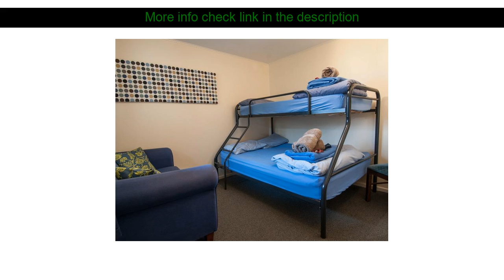Hotels Reviews: Kinloch Lodge - YHA Glenorchy ( Glenorchy, New Zealand )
Kinloch Lodge - YHA Glenorchy ( Glenorchy, New Zealand )
Address: 862 Kinloch Road

Ideally located in the prime touristic area of Glenorchy Kinloch Lodge promises a relaxing and wonderful visit. Offering a variety of facilities and services the hotel provides all you need for a good night's sleep. Take advantage of the hotel's convenience store fireplace ticket service luggage storage Wi-Fi in public areas. Comfortable guestrooms ensure a good night's sleep with some rooms featuring facilities such as carpeting linens mirror towels separate living room. Enjoy the hotel's recreational facilities including hiking trails hot tub fishing garden water sports (non-motorized) before retiring to your room for a well-deserved rest. Kinloch Lodge is an excellent choice from which to explore Glenorchy or to simply relax and rejuvenate.